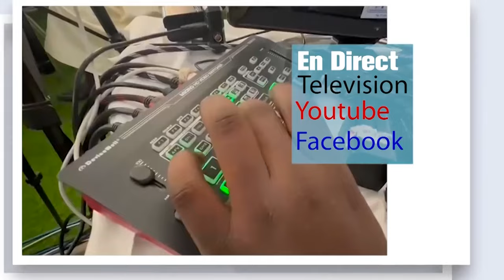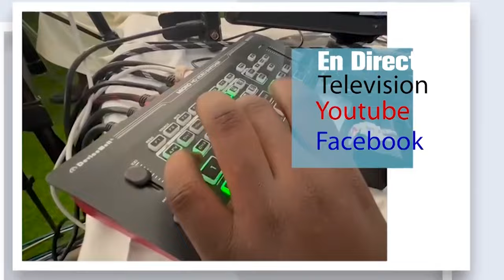Discours Presdident Bassirou Diomaye Faye Visite à Touba Chez le Khalif Général des Mourides